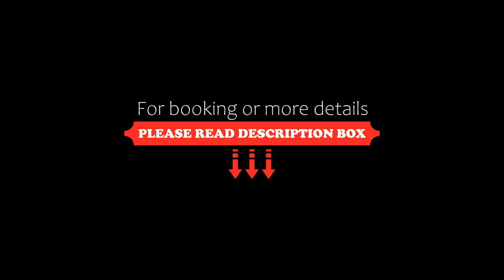AIA Hotel, Tbilisi City, Georgia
About Property:
You're eligible for a Genius discount at AIA Hotel! To save at this property, all you have to do is sign in.
This hotel is located in the centre of Tbilisi, just a minute’s walk from the Holy Trinity Cathedral. Free Wi-Fi and a 24-hour reception are featured at AIA Hotel.
The bright, air-conditioned rooms offer light-coloured interiors and classic-style décor. Each room comes complete with a flat-screen TV, a minibar and a private bath...
Property Type: Hotel
Address: Samreklo Street 12a, 0103 Tbilisi City, Georgia
Searching For
1. AIA Hotel - Tbilisi City - Georgia
2. AIA Hotel - Tbilisi City - Georgia Address
3. AIA Hotel - Tbilisi City - Georgia Rooms
4. AIA Hotel - Tbilisi City - Georgia Amenities
5. AIA Hotel - Tbilisi City - Georgia Offers and Deals
Audio Credit:
Track Title: Blank Slate
Artist: VYEN